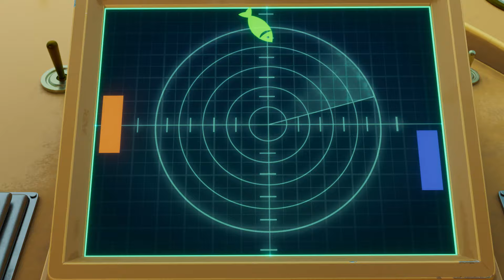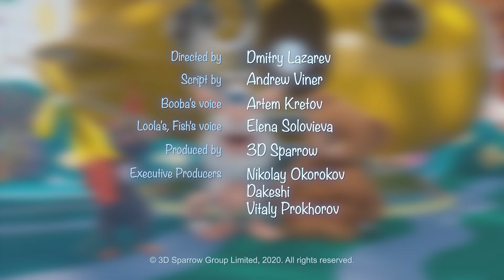Booba - Submarine Adventure (Episode 70) 🐬 🌊 Best Cartoons for Babies - Super Toons TV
Booba - Submarine Adventure (Episode 70) 🐬 🌊 Take a look and join the new fun adventure

Booba is going on an exciting adventure to the underwater world! What kind of treasures will he find travelling in a submarine?